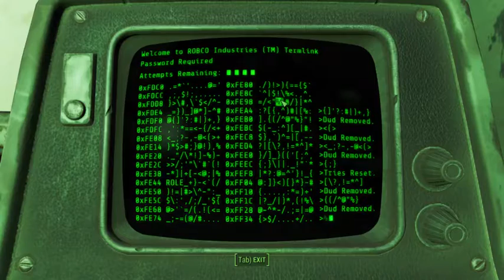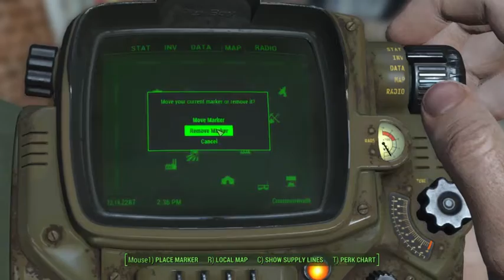20. TRINITY TOWER